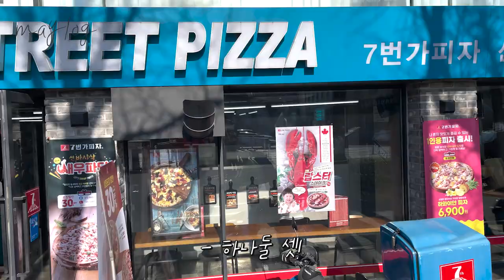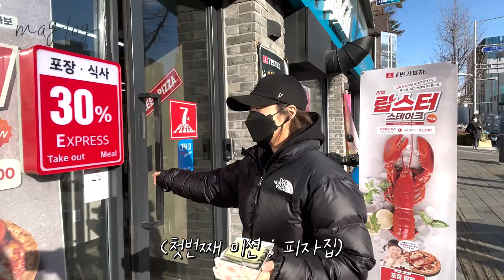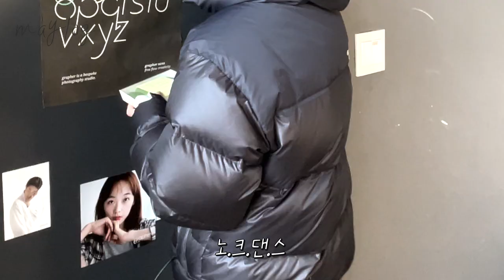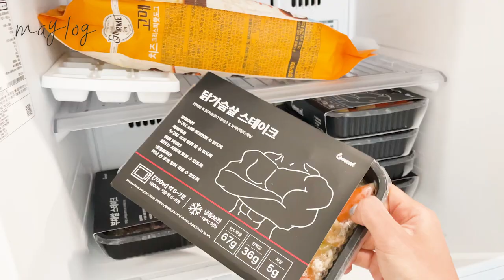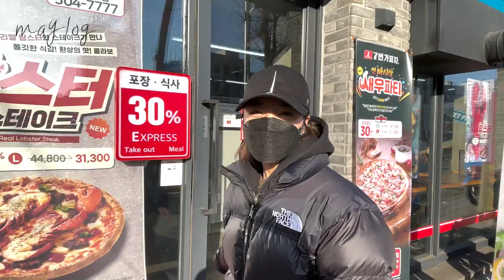모티프 댄스 3개월차 초보 원장 브이로그 2편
Adress
2F 39, Sinchon-ro, Seodaemun-gu, Seoul, Republic of Korea
(서울시 서대문구 신촌로 39 2층)